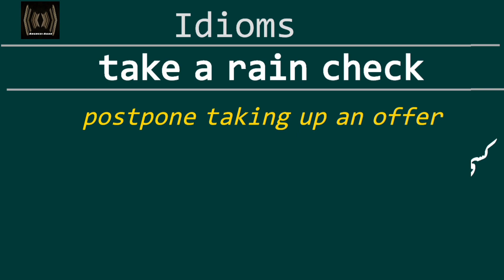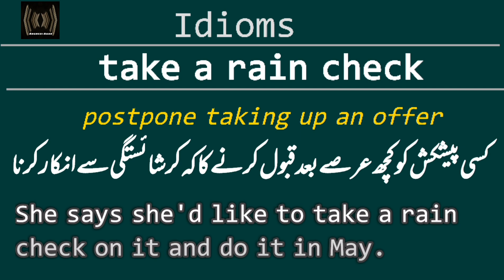Idioms I take a rain check | Meaning in Urdu | Meaning in English | English Urdu learning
Idiom
take a rain check
Sentence example